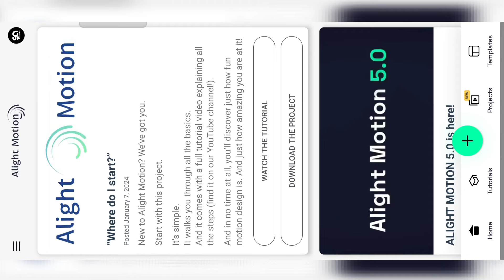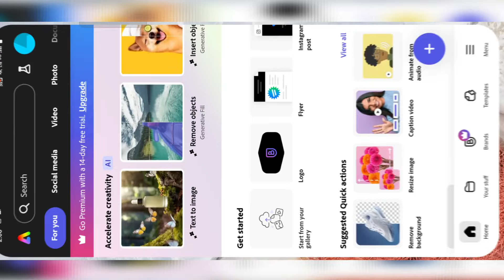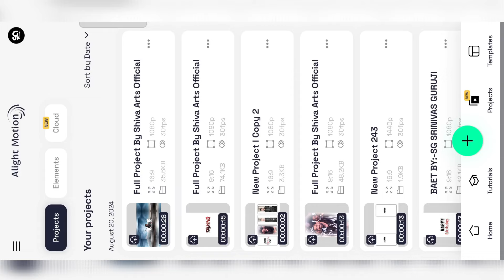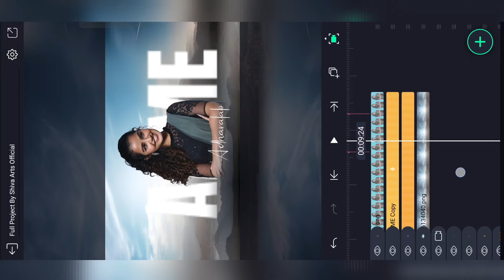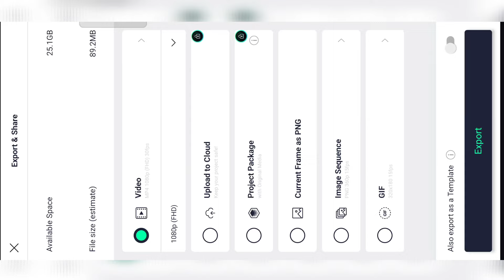New Trending 3D Love Lyrical Video Editing Alight Motion telugu | 1 Click Video Editing Tutorial 👌